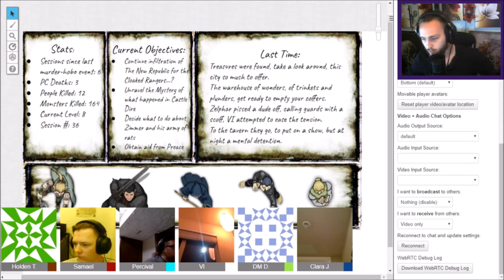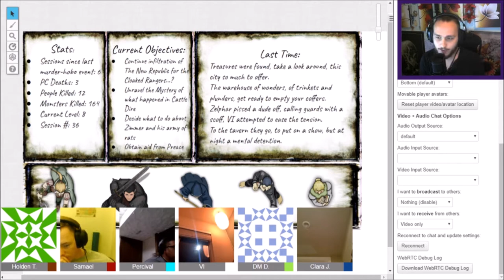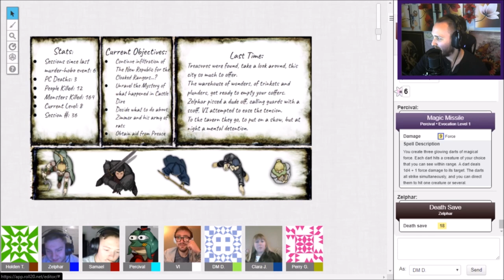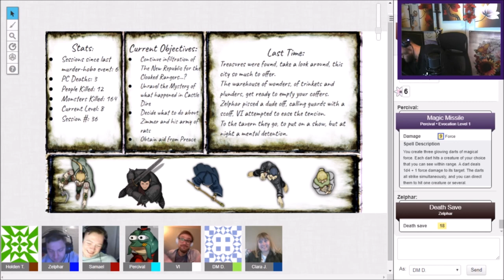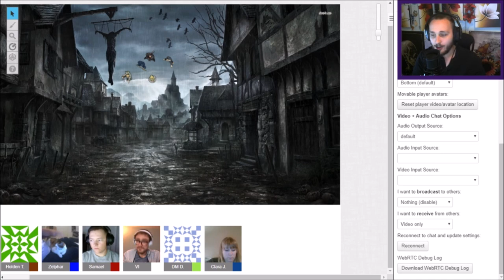Direwood Episode 36: A Nightmarish Foe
This is an episode of a homebrew Dungeons and Dragons 5e game I've been running for a while with my friends. The homebrewed setting as well as a few characters and elements were inspired by a campaign I love by the Dungeon Dudes, Dungeons of Drakkenheim (credit where credit is due). If you like this campaign and are looking for more to watch, I assure you that campaign is a good one! Please enjoy the antics my friends get into and the spiral into madness our little world goes into as my friends tear everything I put in front of them apart!

Gaming and Youtubing are two passions I love being able to put together so any feedback is greatly appreciated!